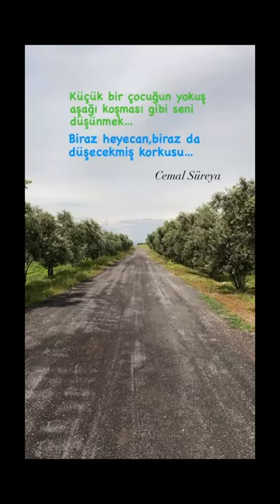ihanet edemem#deniz tekin